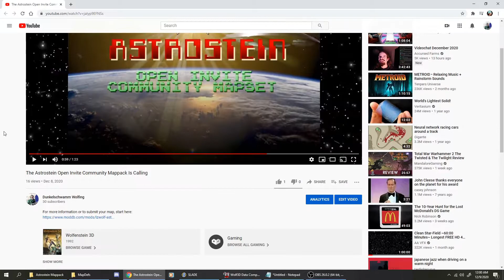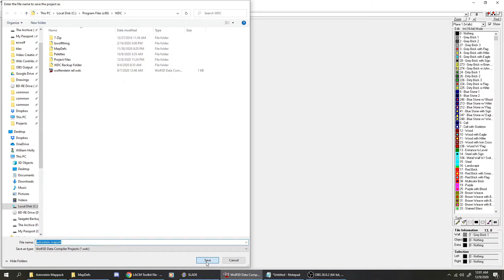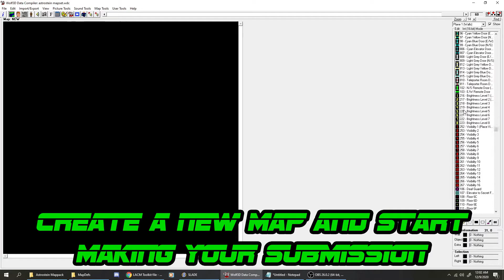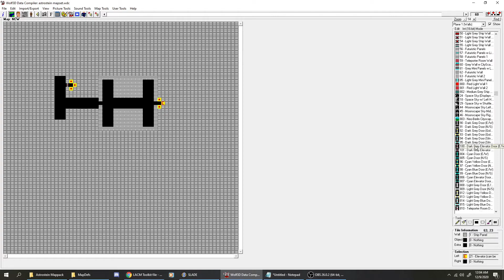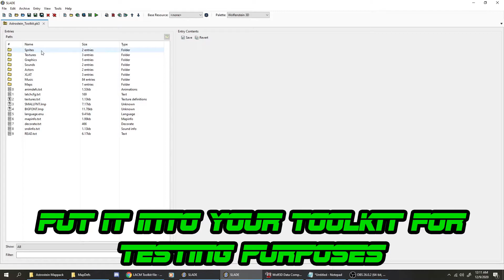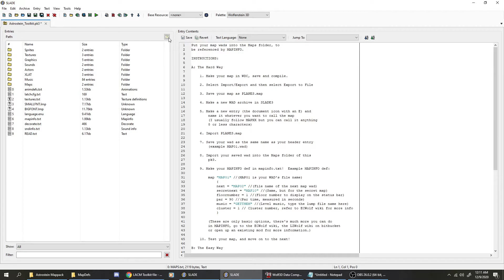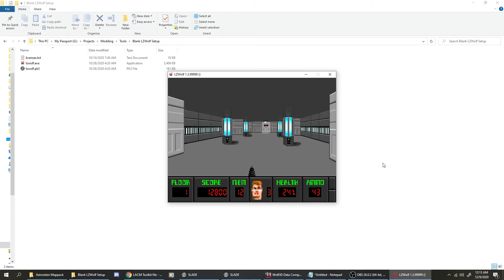How to make a map for the Astrostein Mapset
Here is a quick video showing, very briefly, how to create a map using AstroCreep's Astrostein Mapset Toolkit. This is for beginners who want to know the most basic steps of making a map, from initially downloading the toolkit, to testing the map.

If you want a more in-depth look at how to make new maps or add cool new features to your mods or maps, check out this playlist

The base game:
-Wolfenstein 3D (If the mod is a Wolf3d-based mod)
-Spear of Destiny (If the mod is a SoD-based mod)